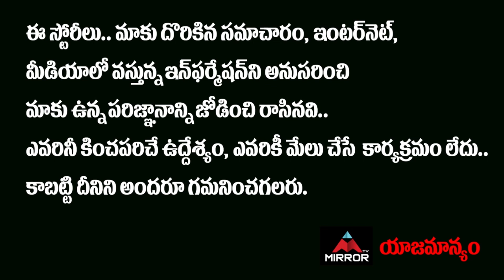Naveen Polishetty About Jathi Ratnalu Movie Struggles | Jathi Ratnalu Director Anudeep | Mirror TV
Naveen Polishetty About Jathi Ratnalu Movie Struggles, Jathi Ratnalu Director Anudeep